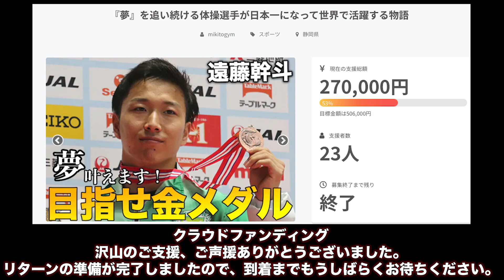目隠し宝探し！自分の大切な物ならどんな状況でも見つけ出せ！！！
【でかぷりノースリーブ販売中】

期間限定販売となっております。